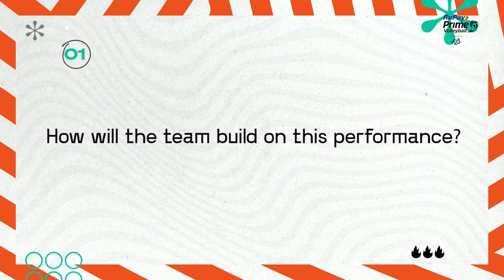Post-Match Interview with Naveen Raja Jacob | RuPay PVL Powered by A23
🗣️ "We did everything as instructed by the coach."

Captain Naveen Raja Jacob reacts after Chennai Blitz's hard-fought win in KBSvCB 💪

Watch RuPayPrimeVolley LIVE and exclusively on Sony Ten 1 (English), Sony Ten 2 (Malayalam), Sony Ten 3 (Hindi) and Sony Ten 4 (Tamil and Telugu) and Sony LIV from 4th February, 2023 to 5th March 2023.